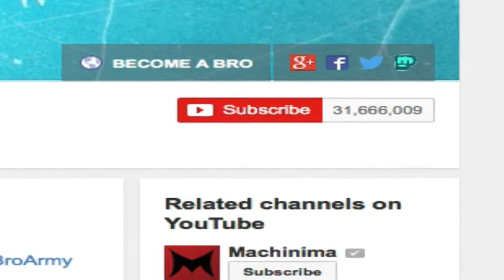Pewdiepie is devil comfired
OMG DID NOT KNEW